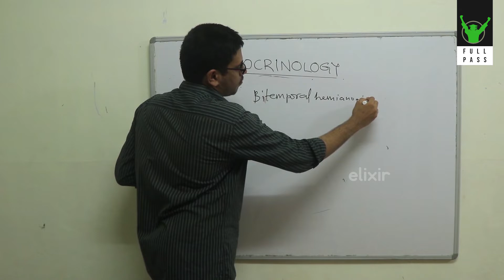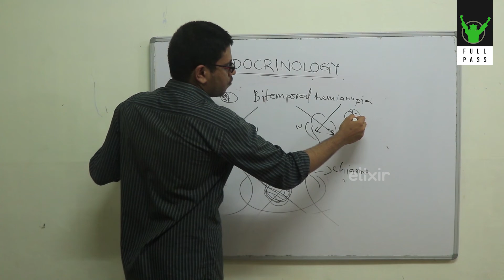Bitemporal hemianopia in pituitary tumour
FULL PASS CMC is an academic initiative from Student Federation of India, Calicut medical college unit. It aims at attaining a cent percent victory throughout the 4 and a half year course of MBBS. Full Pass CMC,was started on account of the increasing number of students in additional batches, 3years back, and have happily witnessed a steady fall in the number since then.
Chapter wise notes, study materials as hard and soft copy , academic scholarships etc. have been provided to students in addition to topic wise discussions  by proficient seniors as per demand. The much needed harmony between juniors and seniors remains one strong pillar of support for full pass cmc.

Here we present ELIXIR The Full Pass Physiological basis series..

PRESENTED BY
AJAY S NAIR

COORDINATORS
NAVEEN K
NEHA K G

TITLE GRAPHICS
AKHIL R KRISHNAN

EDITOR
NAVEEN K

SPECIAL THANKS
Dr AKHIL CHALIL 55TH   BATCH
Dr HARIKRISHNAN 57TH BATCH
Dr ALOK MOHAN RAJ 58TH BATCH

SREERAG M S 60TH
BIMAL RAVEENDRAN 60TH
AGITH SUSANTHAN 60TH
ARAVIND RAJAN 60TH
GAYATHRI PRADOSH 60TH
ANAMIKA KK 60TH
ABHAY PJ 60TH
ASHIK A P 60TH
JOSHLIN RAPHAEL 60TH
ROOPESH TS 60TH BATCH
UDAYAKUMAR 60TH
VIJITH SUNDAR 61
JESWIN  JOSE JERRY 61
SACHIN 61
JITHIN 57
NIYAS 57TH

SELVARAJ STAFF

Men's Hostel 1
Paradise

"You can cut all the flowers but you cannot keep Spring from coming" -Pablo Neruda

SFI Creative Cloud